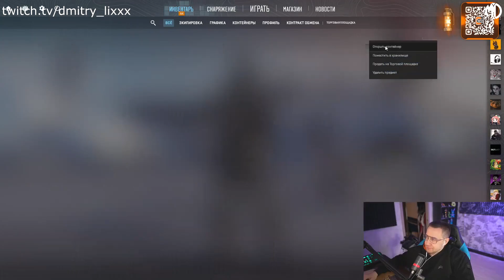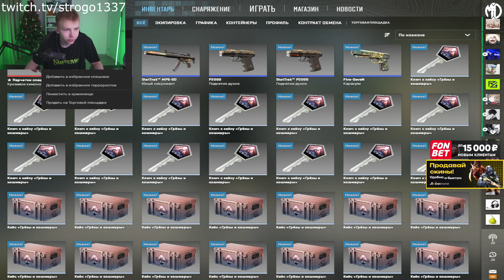Case Opening Compilation | CS2 #70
On this channel you will find the best CSGO(CS2) case openings, trade-ups, drops reactions clips & more all in one place! The type of things you can expect to see are; ruby & sapphire doppler, case hardened blue gem, karambit fade, talon knife, m9 bayonet, crimson web, dragon lore, howl, gungnir, the prince, gloves, stattrak, stickers, fire serpent, wild lotus, rare skins with insane or crazy chances & much more!